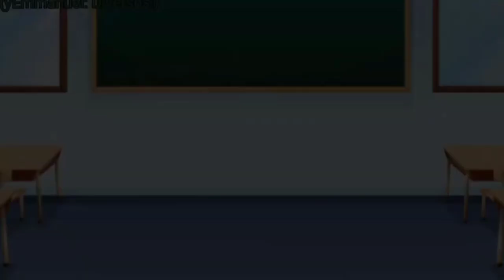GachaLife Tiktok Compilation [ Episode 97862356 ] 👉 MIRACULOUS LADYBUG 👈